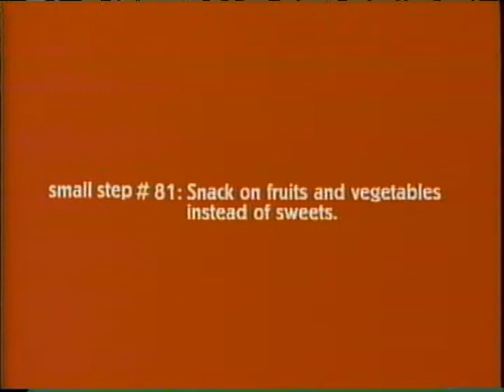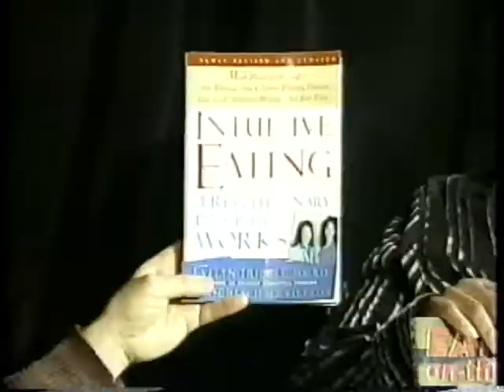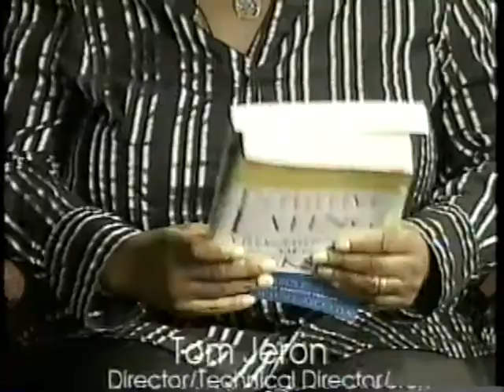Community Corner- Intuitive Eating Support Group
A discussion on a intuitive eating support group